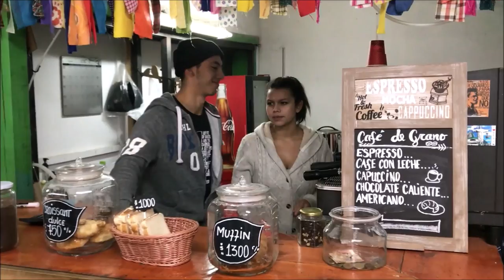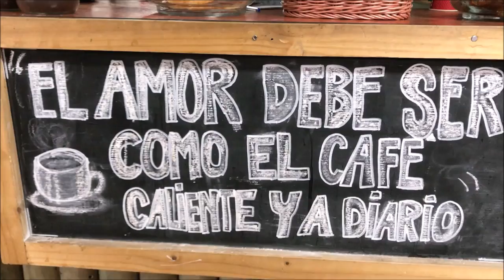Embalse el Yeso at Cajon Del Maipo in Santiago, Chile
El Yeso is a reservoir located in the Andes, in the Santiago Metropolitan Region, Chile. It is formed by the damming of the Yeso river, part of the Maipo river basin. The reservoir has a capacity of 250,000,000 m³ and was completed in 1964.

Thanks to Christopher.